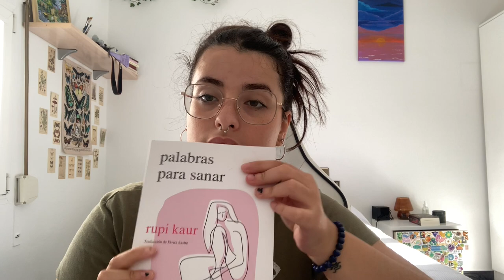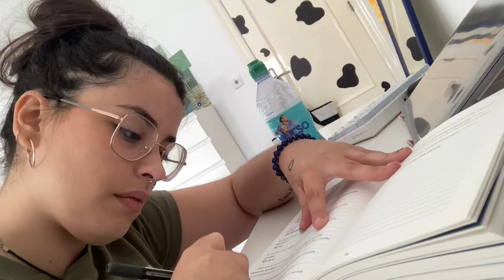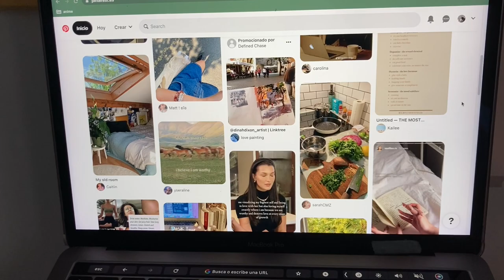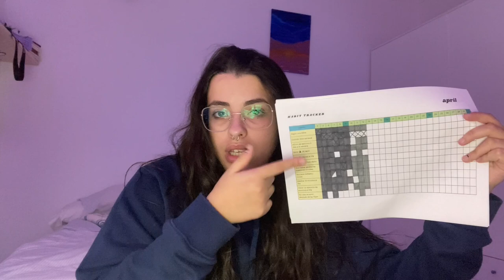Reset vlog! | Cargar las pilas cuando la semana se te echa encima 🪫🧡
Vosotros que hacéis para cargar las pilas?